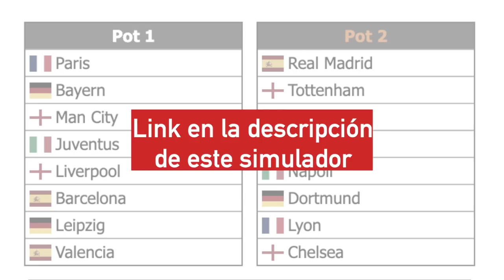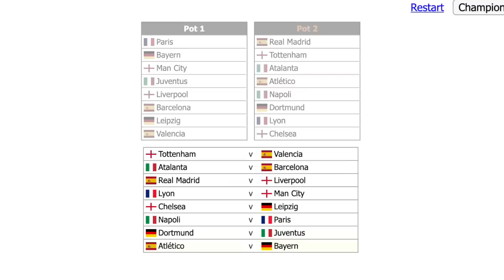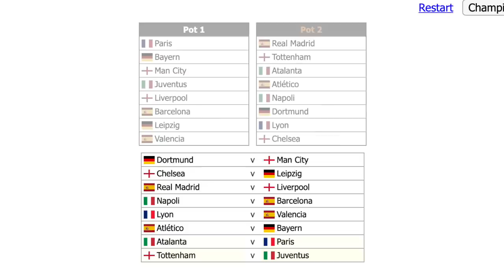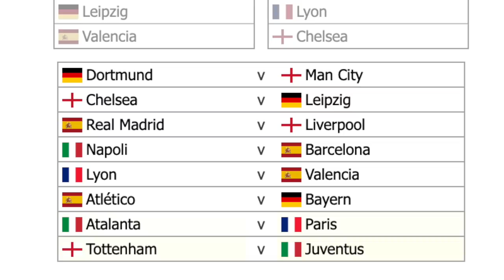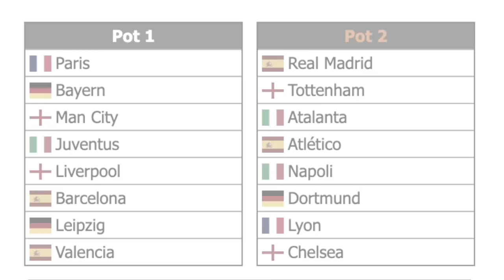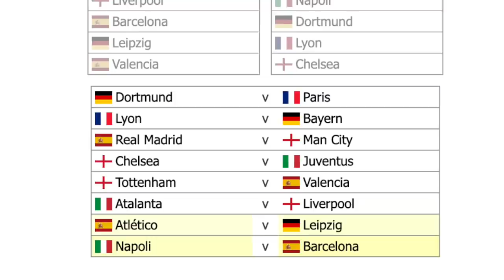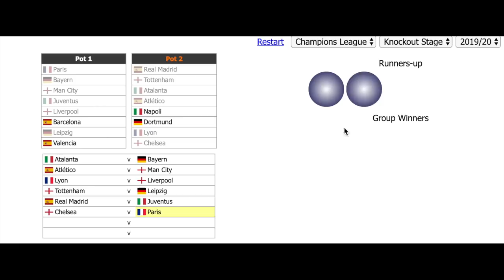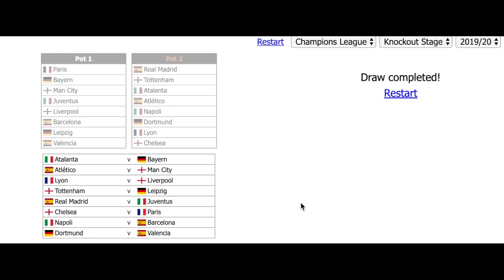CR7 volvera al Bernabeu o Salah y el Liverpool se Vengaran del Real Madrid (Sorteo Champions)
Cristiano Ronaldo(Juventus) vs Real Madrid Salah y el Liverpool se Vengaran del Real Madrid o CR7 volvera al Bernabeu (Sorteo Champions)